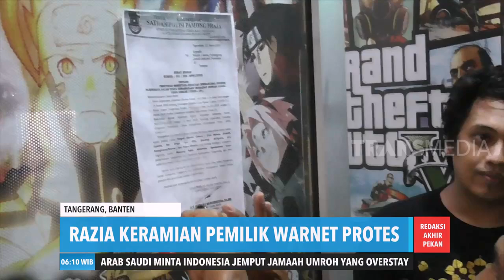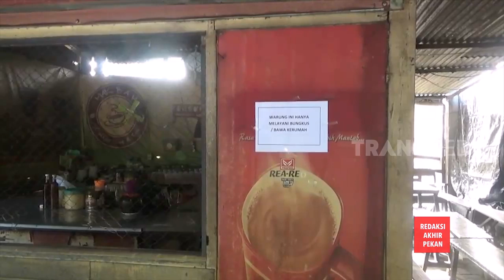Razia Keramaian | REDAKSI PAGI (28/03/20)